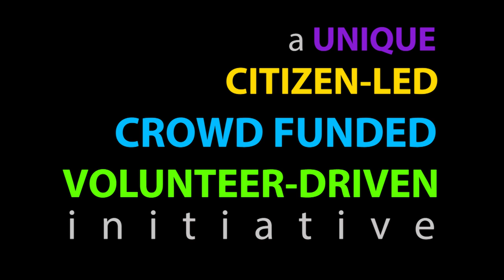Neralu: Then and Now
A retrospective on Neralu 2014 and what lies ahead in 2015